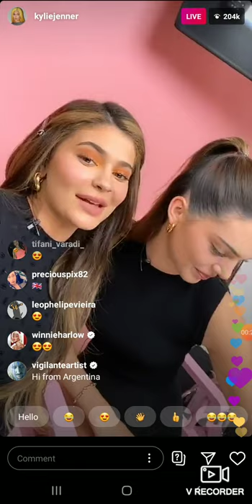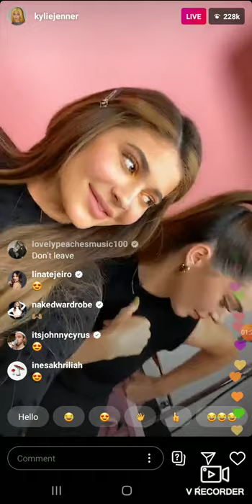& @KENDALLJENNER LIVE TALKING ABOUT A NEW COLLAB TOGETHER